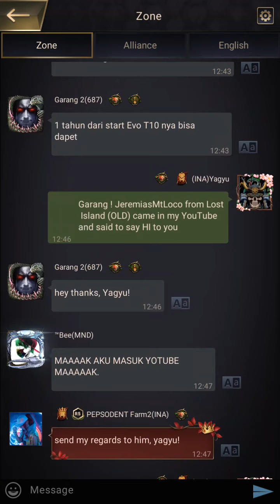Warzone and Mutation Pool: Ants Underground Kingdom: tips tutorials